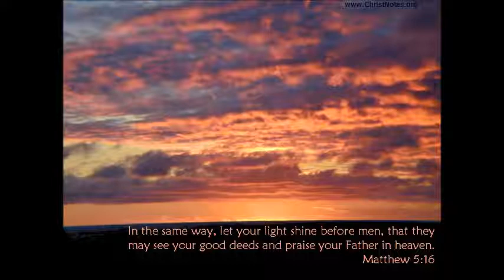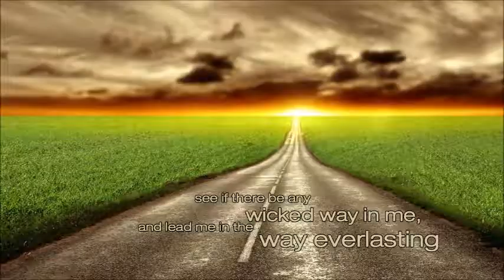Michael Combs - Crazy Love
My Bio - I'm 36 years old.  I'm a preacher of the Gospel of Jesus Christ.
I'm a nice sweet guy from the state of Kentucky. I usually get along with everyone for the most part. My motto is that "I love all people, and everyone is amazing in their own way".

Shorty Dawg Vidz  (AKA JT's Videos)

To those who are already subbed, I hope that you stay subbed to me, my videos and what I do will never change, only the name has changed.

Want $20 free?   All you have to do is sign up with netspend.com

You will get a free checking account and debit card.